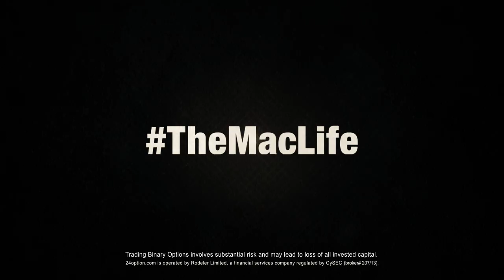Exclusive interview with John Kavanagh and Owen Roddy before UFC 205: The Mac Life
John Kavanagh and Owen Roddy discuss Conor McGregor's preparation before UFC 205.
Join the trading world - powered by 24Option (trade carefully your capital is at risk)

Camera equipment supplied by MMA-Blast - The first free-to-play, LIVE MMA prediction game with a $50,000 jackpot prize.